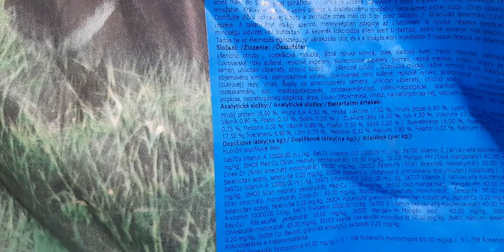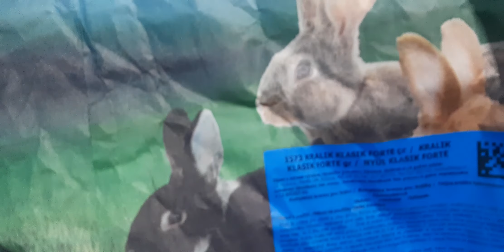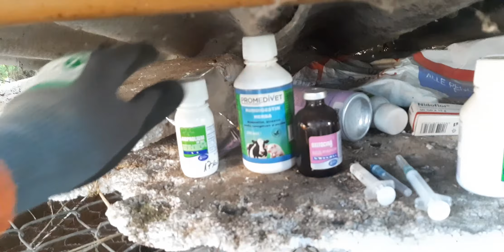Ferma daniel 24 iulie. Curățenia la iepurași!